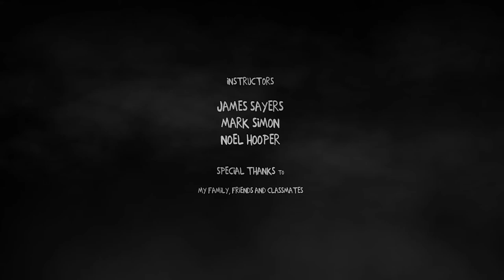ZacutoLive Special Episode - Critics with Philip Bloom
On this week's episode of ZacutoLive, Steve and Jens are joined by Philip Bloom in their classic show "Critics" to watch and critique two very unique short films. Check out the films (we play them during the show too) and comment to let us know what you think!

every Wed at 11am CST to comment and ask questions - be part of our show!

HOST AND CAST BIOS

Jens Bogehegn has been shooting, photographing, producing & inventing in the film & photographic business since 1985. Jens worked on films like “The Untouchables” “Waynes World II” and “US Marshals”.  Also a Steadicam owner/operator in the 1980’s and 90’s.  Bogehegn and Weiss have worked together as Director and Cinematographer since 1986. Jens is a co-founder with Weiss of Zacuto USA and currently Head Product Designer. He continues to act as Director of Photography on Zacuto Films projects and has won multiple Emmy, Telly, Webby and other international awards.

Philip Bloom is a world-renowned filmmaker who, for the past 10 years of his 27-year career has specialized in creating incredible cinematic images no matter what the camera. Some of his most iconic work was created with Canon DSLRs. As one of the biggest evangelists for their use in productions his website became the place to go to for budding filmmakers as well as experienced ones keen to embrace the new technology. His site now regularly has over 1,000,000 visitors a month. He has worked for all the major UK broadcasters, such as the BBC, ITV, C4, and Sky, as well as countless independent production companies and many others around the world including CNN, CBS, Discovery, FOX, and NBC. He splits his time between bigger projects and small independent ones. One of his most successful independent projects was “How To Start A Revolution” which won a BAFTA in 2012 and was also awarded prizes at several film festivals including Best Documentary at the 2011 Raindance festival.

Steve Weiss is an Emmy winning Director/Producer with over 700 commercial, corporate, documentary, and fashion projects to his name 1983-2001. Steve Produced/Directed 9 different web series a total of 89 episodes from 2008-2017 and documentaries “Light & Shadow” 2012, “Cole Soul” 2016. Currently, he’s producing/hosting Zacuto Live 2018. Steve and Jens founded Zacuto USA in 2000 and still design every single product. Both have been avid supporters of web TV, informing, educating and inspiring the indie film community for many years, with shows like Filmfellas and Critics.